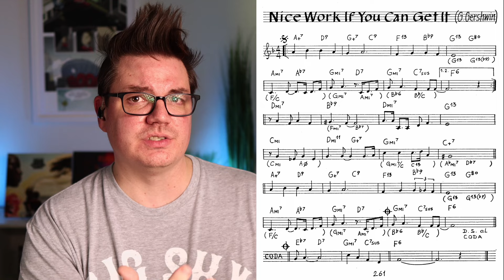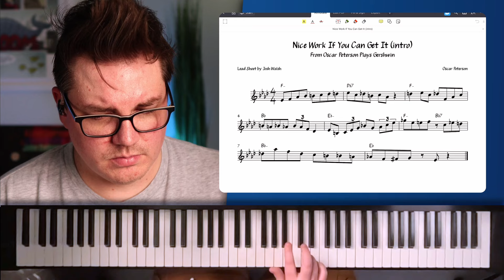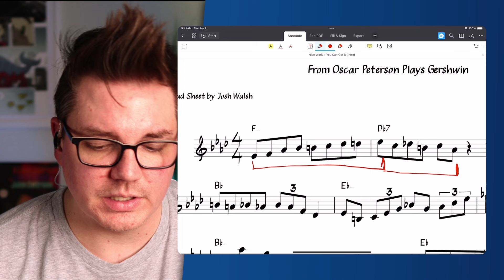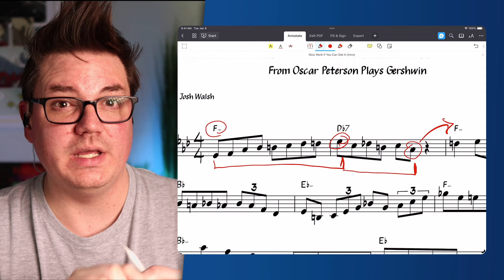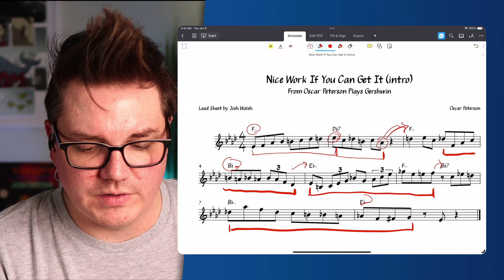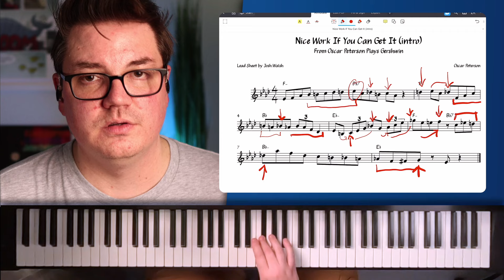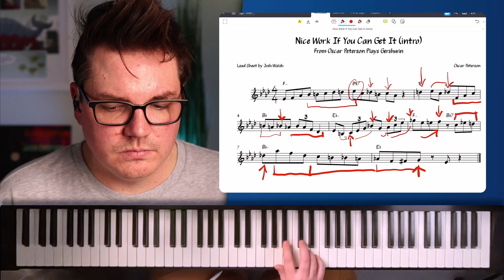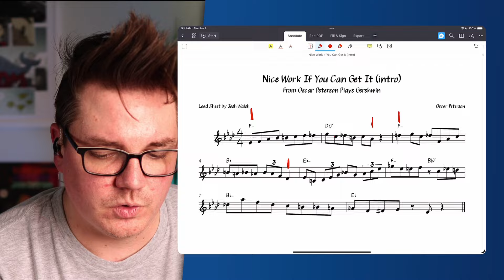Learn Bebop Lines from SCRATCH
Let's breakdown a hip bebop line from Oscar Peterson and learn how to construct our own bebop phrases.

Unlock Your Jazz Potential Today! 🎷 🎹

✅ Join 5,000+ jazz enthusiasts and get FREE weekly tips to take your playing to the next level.

🤝 Join the community of other musicians learning to play jazz.

🚀 Want to play your first jazz solo in just 7 days? Sign up for my FREE 7-day Soloing Challenge and learn step-by-step

📈 Take your skills to the next level with my comprehensive Jazz Fundamentals course. Get an All-Access pass now and save 30% with code "ytsub"

Excerpt is transcribed from Oscar Peterson's performance of Nice Work If You Can Get It, by George Gerswin.